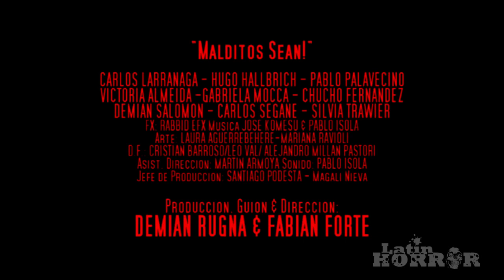MALDITOS SEAN (Cursed Bastards) Trailer [movie] LATIN HORROR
A sinister healer who will curse several people dragging them to live creepy experiences along their own stories.